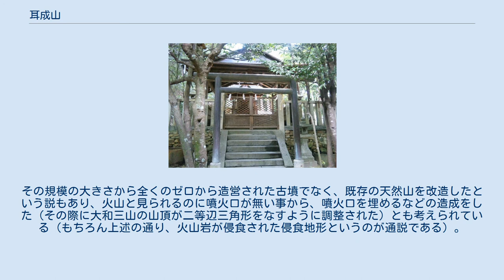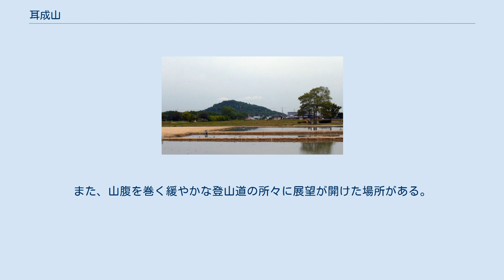耳成山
耳成山（みみなしやま）は、奈良盆地の南部に位置する奈良県橿原市にある山。
山の標高は139.6メートルだが、山頂にある三角点の標高は139.2メートルである。
天香久山、畝傍山とならんで大和三山の一つをなし、最も北に位置する。
歴史的風土特別保存地区と国の名勝に指定されている。
 山の南部には耳成山公園（5,222平方メートル）が整備され、市民の憩いの場であり春には桜の名所となっている。
 この山は中新世に噴出した火山岩が侵食されてその一部のみが残存した侵食地形である。
瀬戸内火山帯に属する独立峰であり流紋岩より形成される。
 登山途中、木々の合間から眺望ができる箇所がいくつかあり、同じく大和三山である畝傍山を傍観できる箇所もあるが、山頂は特別な整備はされていないので眺望は全くない。
山頂よりやや低い標高約120m付近に耳成山口神社がある。
 山口神社の山号は耳成山であるが、登山口の鳥居には「耳無山」と刻されている。
この神社の祭神は高御産霊神（たかみむすびのかみ）と大山祗神（おおやまつみのかみ）のニ柱であるが、明治時代以前は農耕神・水の神を祀る天神社であったとされ、雨乞いの神事が行われたという記録も残されている。
 最寄り駅は近鉄大阪線耳成駅で徒歩約12分。
JR桜井線畝傍駅からは北東2キロメートルに位置し、徒歩約16分。
近鉄大阪線の大和八木 - 耳成駅間の車中からは、そのほぼ円錐形の耳成山を眺めることができる。
この山の形から「耳無し」山（余分なところがない山）といわれる。
「耳がない」ことからか、麓にはかつて「口無しの井戸」、「目隠し川」があったとされる。
また万葉集には「耳梨山」とも記される。
 耳成山周辺の空中写真。
独立峰であることが分かる。
1985年撮影。
 天然の山ではなく、古代に造営された上円下方墳との説がある。
大和三山が二等辺三角形をなし、かつその事実が古くより知られていた事、古事記や日本書紀において古い時代の記述が無く、ようやく日本書紀において允恭天皇の時代以降に記述が見られる事が根拠として提示される。
その規模の大きさから全くのゼロから造営された古墳でなく、既存の天然山を改造したという説もあり、火山と見られるのに噴火口が無い事から、噴火口を埋めるなどの造成をした（その際に大和三山の山頂が二等辺三角形をなすように調整された）とも考えられている（もちろん上述の通り、火山岩が侵食された侵食地形というのが通説である）。
 かつては天神山とも呼ばれ天神山城があったとされる。
 1908年（明治41年）、明治天皇の演習統監が行われ、山頂には「明治天皇大演習御統監地」と記された石柱がある。
南麓の池は木原古池遺跡、北西には木原環濠がある。
 耳成山南麓にある耳成山公園に公園登山口がある。
かつて木原村（現在の木原町）から、松明をかざしながら宮司を先頭にして村民が参詣祈願したことから、ここからの登山道が「火振り坂」とも呼ばれている。
山麓から山頂まで、コースタイムは約13分。
登山口のすぐ先で、山口神社の鳥居がある灯籠のある登山道（急登）と、ゆるやかに山腹を半時計回りに巻く登山道に分かれている。
 山頂からの眺望は、木が伐採されている天香久山方向に僅かにある。
また、山腹を巻く緩やかな登山道の所々に展望が開けた場所がある。
神社参道の急登登山道は自然地形で石段化はされておらず、緩やかな山腹を巻く登山道もバリアフリー化や舗装化はされておらず、観光で登山をする場合は注意が必要である。
公園登山口には公衆トイレがある。